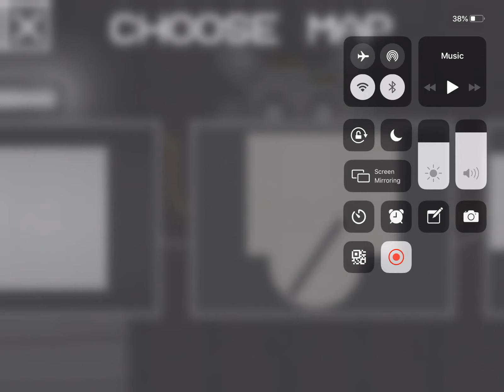An new update to our hit man!